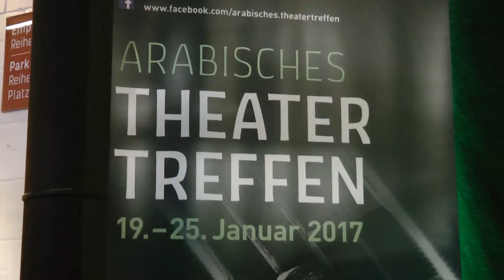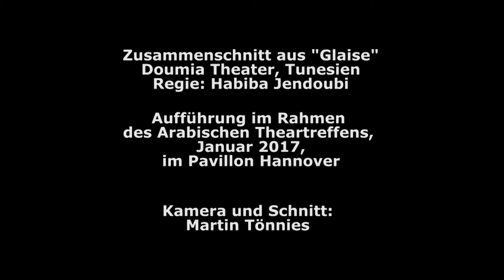"Glaise" - Arabisches Theatertreffen, Pavillon, 2017